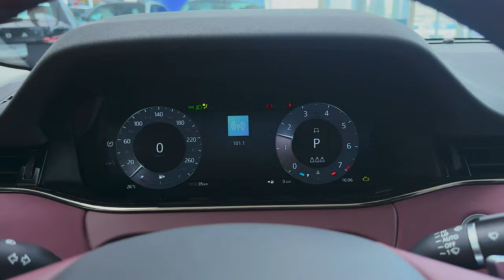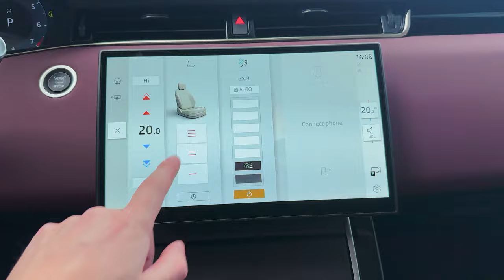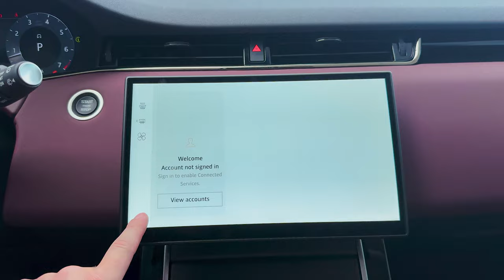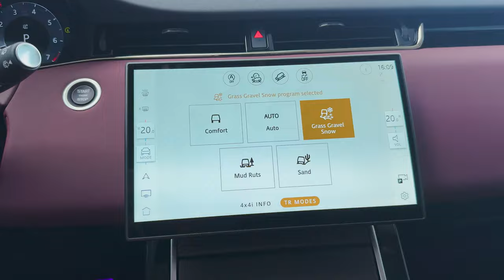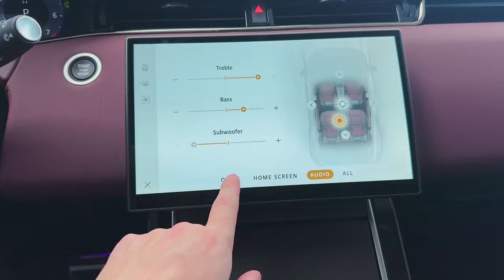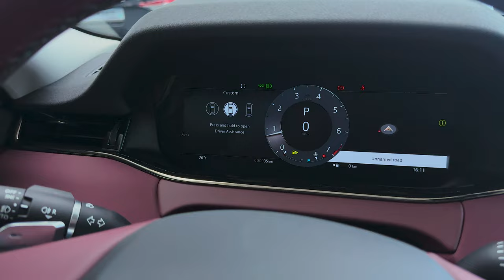2025 Range Rover Evoque - Modern Luxury Compact SUV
Thanks: Platon Auto

Serene comfort: Reductive new centre console design ensures a serene cabin, crafted from the finest materials, with more usable interior space

Captivating technology: New floating 11.4‑inch curved glass touchscreen offers full digital control over key vehicle functions, powered by latest advanced Pivi Pro infotainment with built‑in Amazon Alexa

Perfect proportions: A true original, its optimised stance, taut detailing and Range Rover design DNA make it instantly recognisable - now enhanced with new colours and sophisticated finishes

Leather‑free luxury: Range Rover Evoque is the only SUV in its class available with Kvadrat wool blend fabric ‑ a luxurious, tactile and contemporary alternative to leather

Technical details: New Pixel LED headlights with chiseled front and rear signature graphics and new super‑red rear illumination offer increased visibility and reduced glare for other road users thanks to advanced matrix technology

Breathe cleaner air: One of the most sophisticated interior air quality technologies in its class promotes wellbeing and heightens driver alertness

Electric Hybrid: EV range of up to 62km (39 miles) means the average daily distance travelled by Range Rover Evoque drivers can be completed solely in EV mode

Zero tailpipe emissions: P300e electric hybrid offers CO2 emissions from 31g/km, with standard rapid DC charging providing fast top‑ups – 0‑80 per cent in as little as 30 minutes

Beauty from every angle: Range Rover Evoque offers one of the most sophisticated suites of camera technologies in its class with 3D Surround View, ClearSight Ground View and Rear View

Wireless Control: Regular Software Over The Air downloads reduce the need to visit a retailer, while Remote app ensures clients can check vehicle status and remotely lock/unlock, condition the cabin and schedule EV charging via a smartphone

Curated specification: New Autobiography offers the pinnacle of Range Rover luxury in a compact SUV